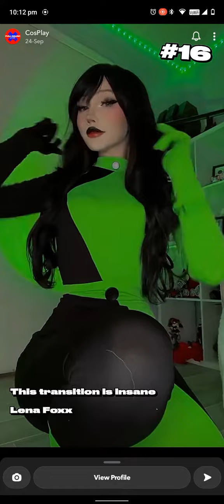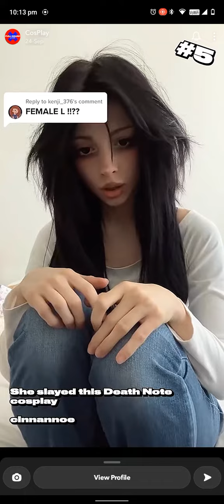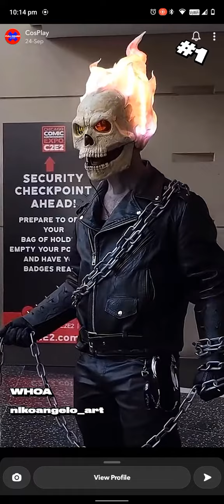Cosplay part 5